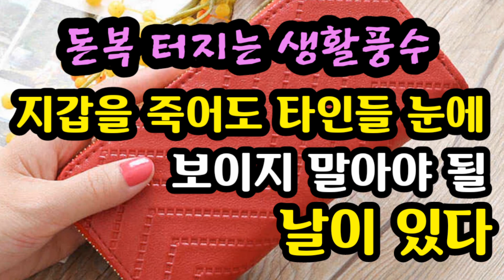"지갑을 절대로 타인들 눈에 보이지 말아야 될 날이 있다" [돈복 터지는 생활풍수]